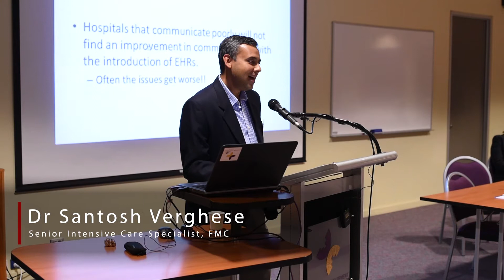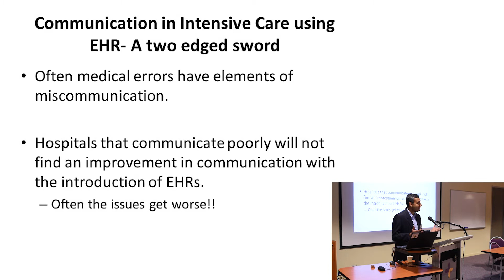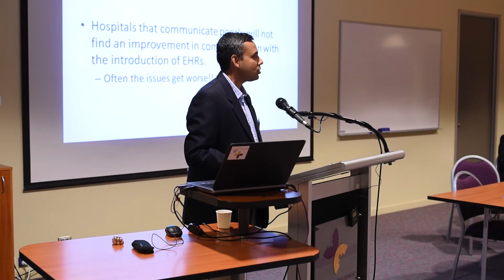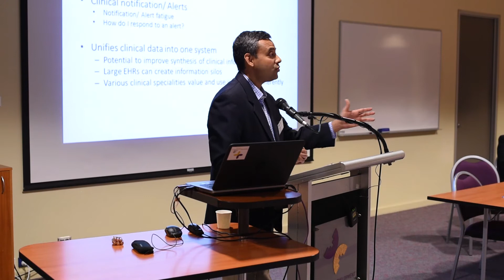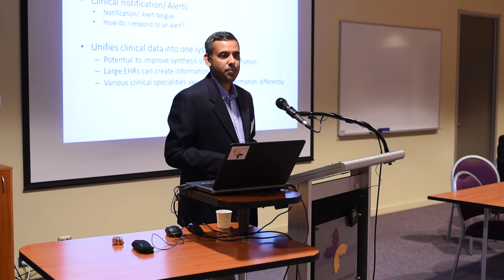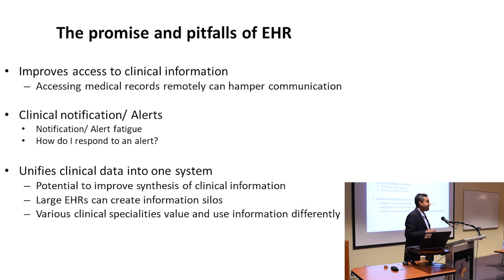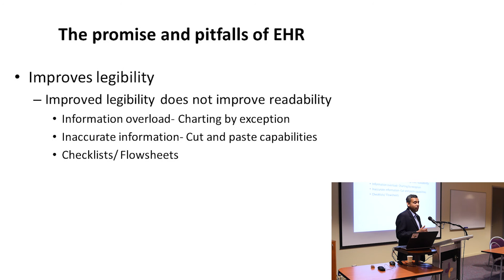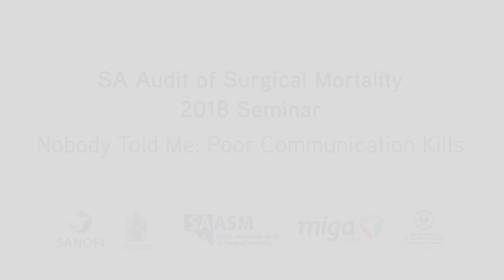SAASM Seminar 2018: Dr Santosh Verghese - Communication in Intensive Care using EHR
SAASM Seminar 2018: Nobody Told Me: Poor Communication Kills